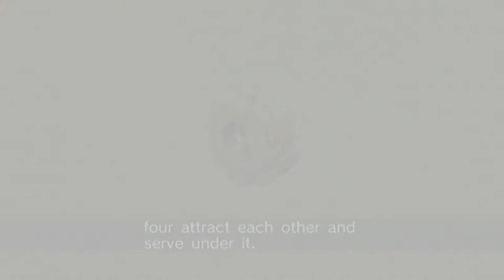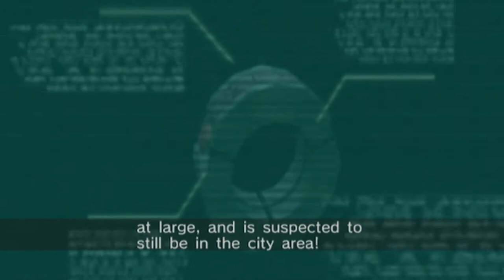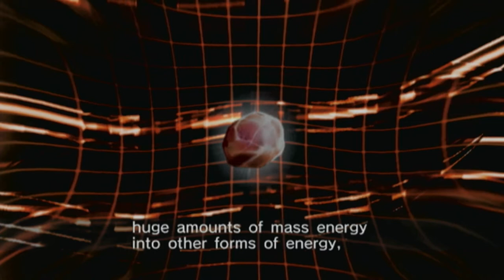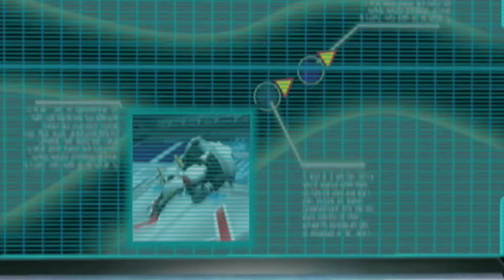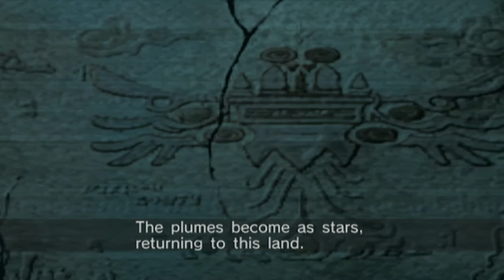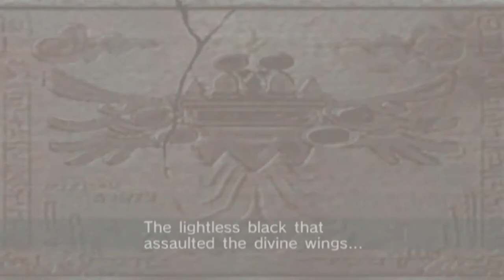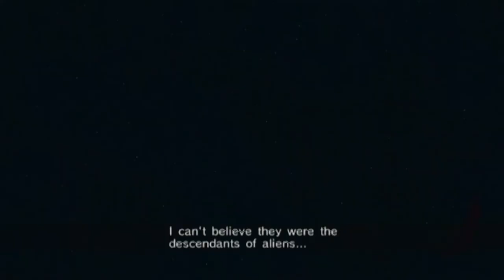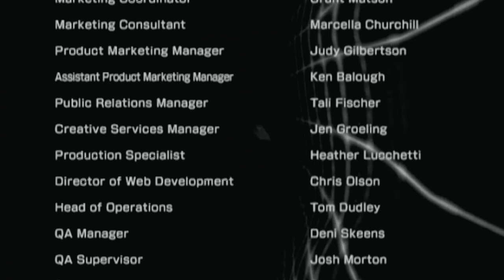Sonic Riders Zero Gravity The Movie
my fourth sonic movie